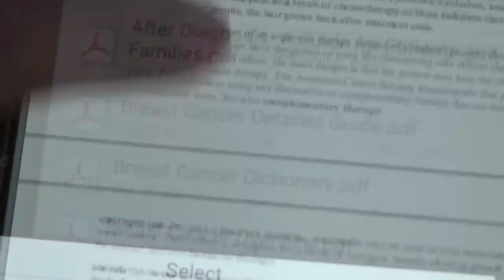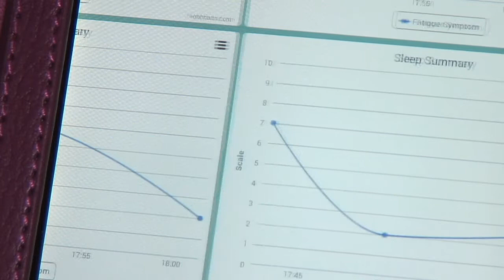MyJourney Compass Improves the Cancer Survivorship Experience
An experimental health information exchange being tested in the north Georgia city of Rome is helping breast cancer patients access their health information and stay in touch with their doctors. This video includes interviews with a patient using the system, a physician who believes in its value for helping patients and a representative of a support group for patients.